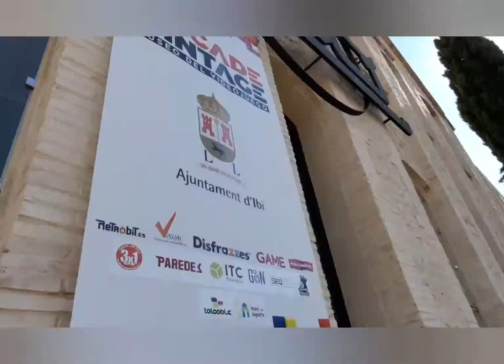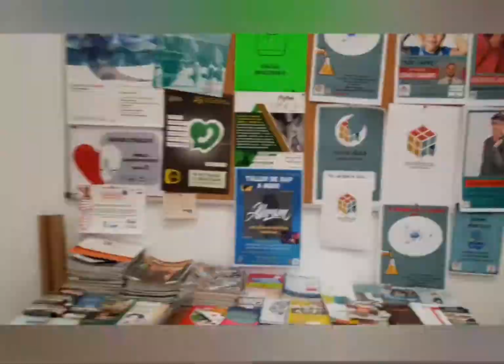VIDEO Dia mundial de les ciutats 2020 YOUTUBE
Coneixes els serveis que t'ofereixen les ciutats i els pobles?
En els centres d'Informació juvenil de l'Alcoià i el Comtat estem per a ensenyar-te'ls!